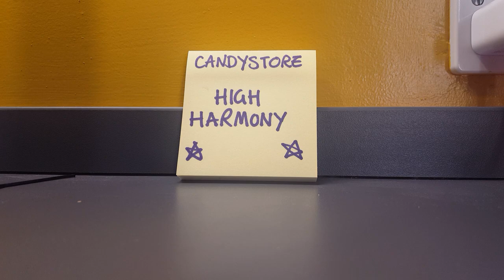Candy store high harmony